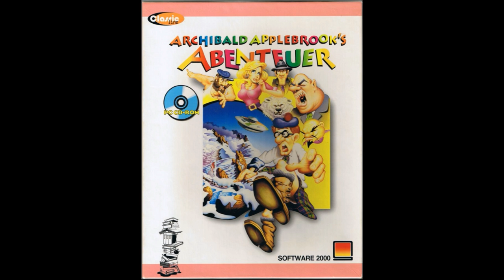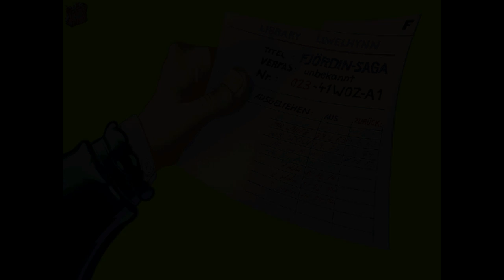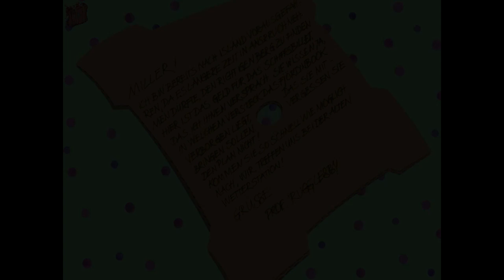Archibald Applebrook's Abenteuer (longplay) for DOS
Game description:

You control Archibald Applebrook, a Scottish man who works in a library and is bored of his job. All day he dreams of exciting adventures, what drives his boss crazy. Through luck you get a book in your hands which describes intriguing happenings on an expedition. This diary is the starting point of your adventure, which sends you all around the world.

Archibald Applebrook's Abenteuer is a comic adventure with a very simple interface. If you click with the right mouse button on a hotspot you will open a small menu that lets you choose between various actions. In some situations, you can switch between different characters.